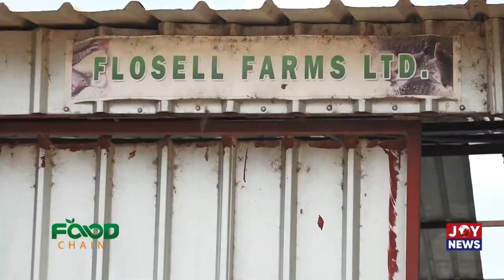Fish Farming in Ghana: Spotlight on Flosell Farms - Food Chain with Emma Davies on JoyNews (21-3-23)